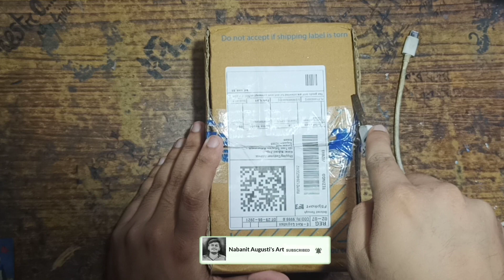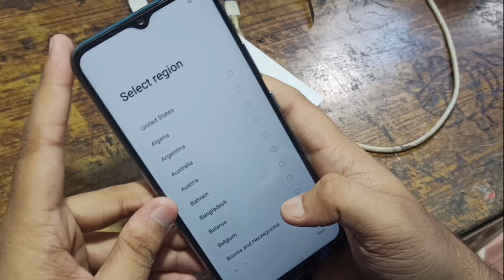Realme Narzo 30A Unboxing and first impressions🔥 Helio G85, 6000mAh, 18W charger @8,999 budget phone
Realme narzo 30A unboxing video

Helio G85
6000 mAh bettery
18W charger

Nabanit Augusti's Art
Nabanit Augusti
নৱনীত অগস্তি